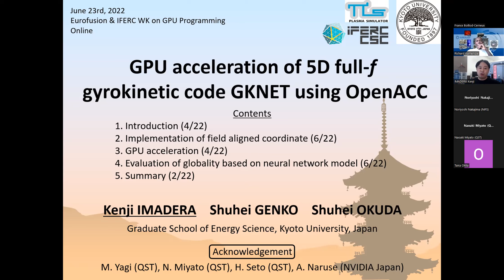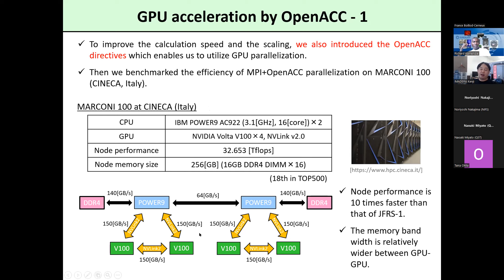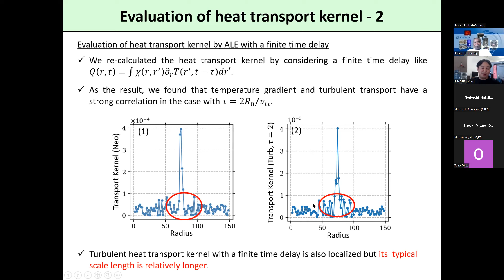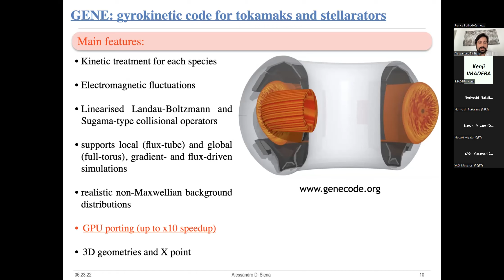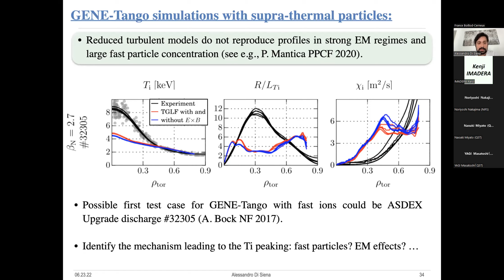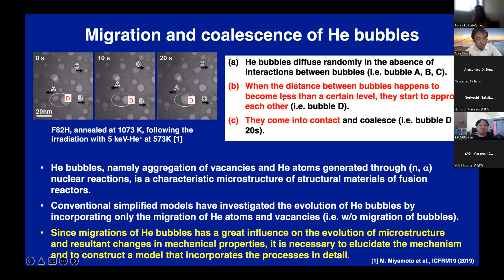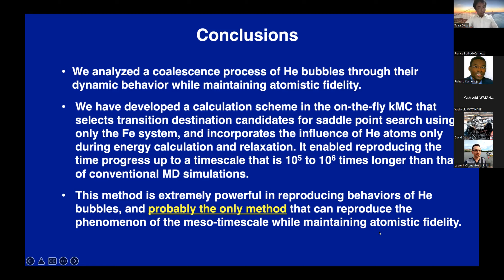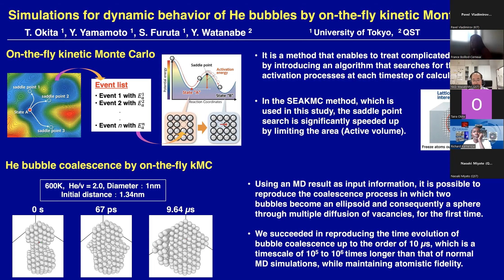EUROfusion-IFERC Workshop on GPU Programming June 2022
This video presents the EUROfusion-IFERC Workshop on GPU
Programming 2022. It took place online on 23 June 2022.